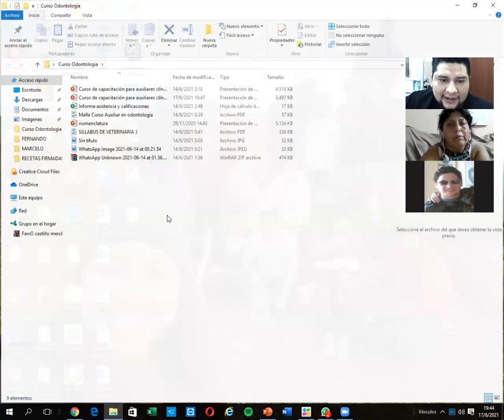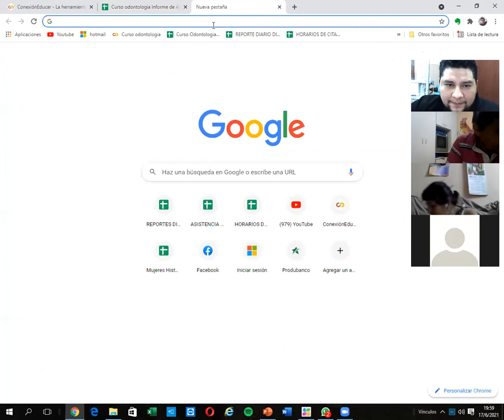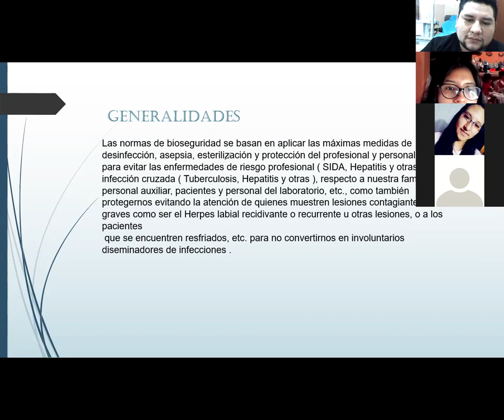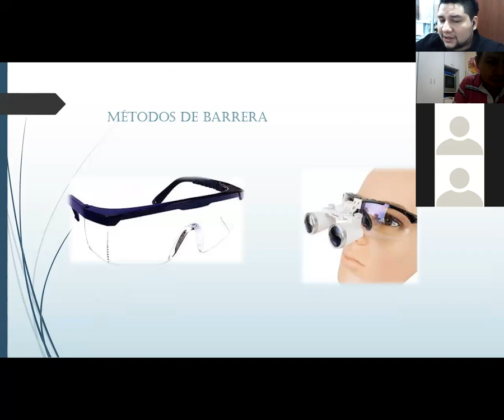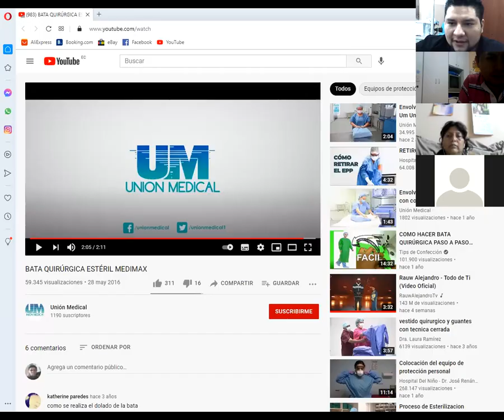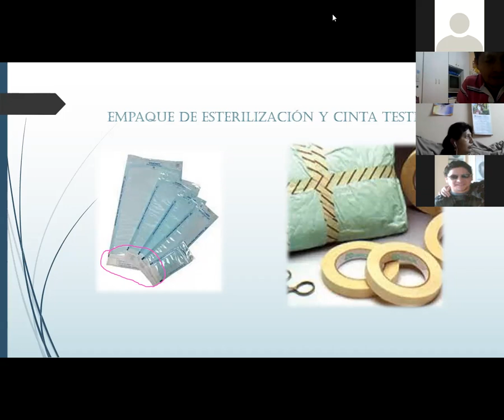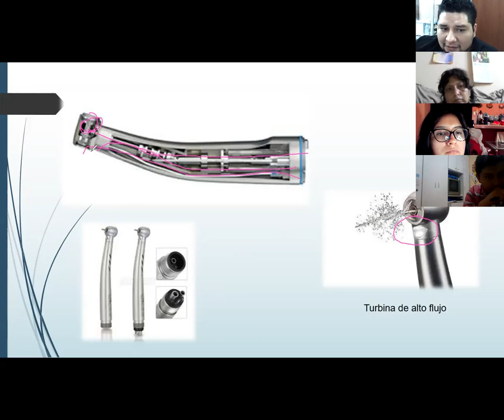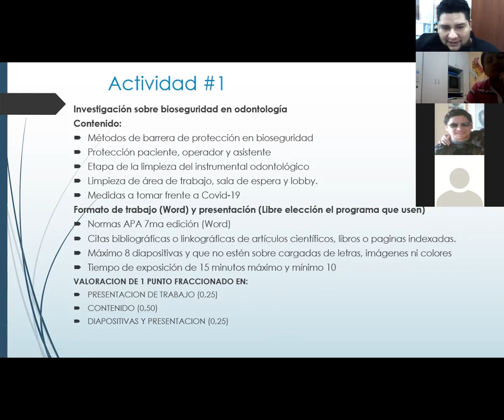Clase 2 Odontologia 17 6 2021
2da clase de auxiliar clinico odontologico. bioseguridad y cuidado de instrumental y equipos odontologicos